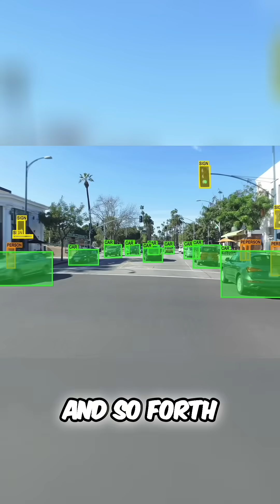Engineer Explains Future of Car Safety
Engineer Explains Future of Car Safety  Texas Instruments' Revolution